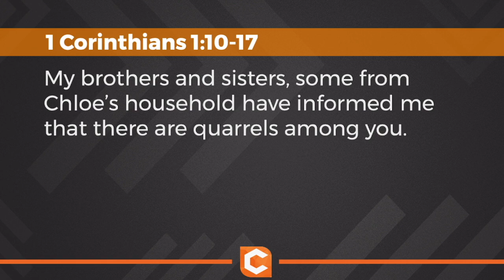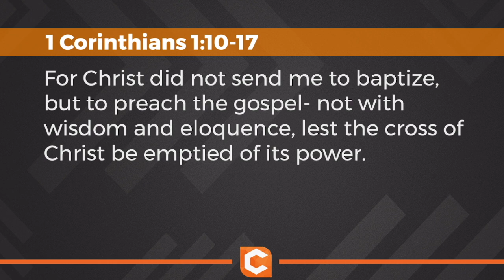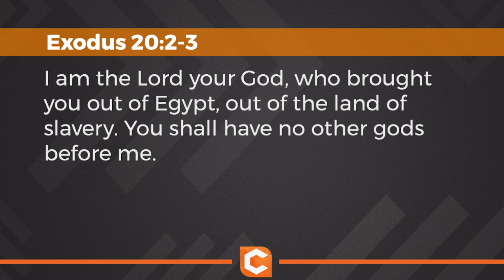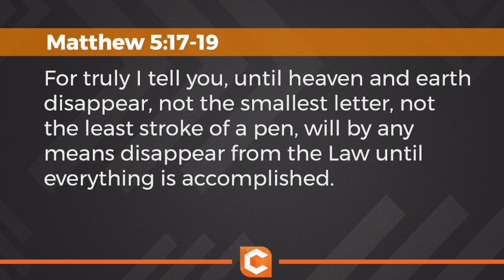Special Guest Sheldon Hovaldt